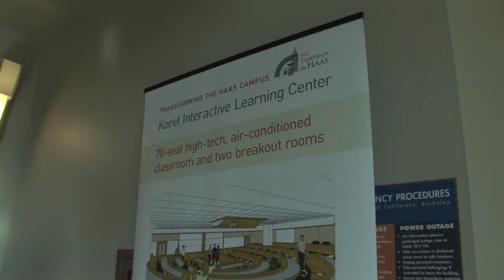Transforming the Berkeley-Haas Campus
Dean Lyons describes his vision to transform the Berkeley-Haas campus to activate team learning and to deliver into "Students Always."  (April 2010)

The University of California Berkeley Haas School of Business is one of the world's leading producers of new ideas and knowledge in all areas of business - which includes the distinction of having two of its faculty members receive the Nobel Prize in Economics over the past 15 years. The school offers six degree-granting programs. Its mission is to develop innovative business leaders - individuals who redefine how we do business by putting new ideas into action, and who do so responsibly. The school's distinctive culture is defined by four key principles - question the status quo; confidence without attitude; students always; and, beyond yourself.